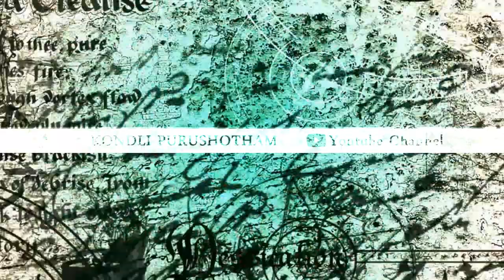గురువు - వల్ల ఏ ప్రయోజనం కలుగుతుంది?